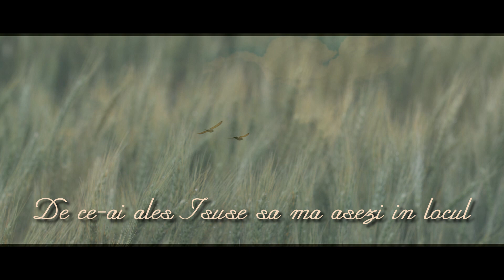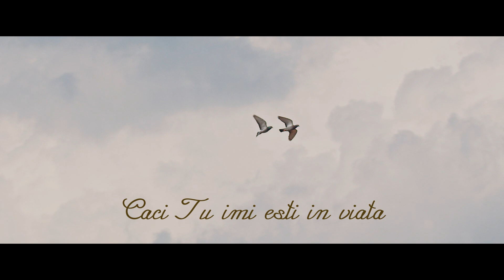NEGATIV | Traim momente ~ Miriam-Sarah Niculcea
Instrumental : Sorin Piu

❗️Acest material nu poate fi copiat sau folosit in mod comercial.Dorim sa fie un ajutor pentru cei care slujesc in biserica.

Copyright©️Piu Studio
❗️Toate drepturile rezervate !

1. Trăim momente sfinte de dulce părtăşie,
În care cerul parcă coboară pe pământ,
/: Mă-ntreb cu umilinţă de ce Isuse mie,
Ai hotărât să-mi dărui acest cadou preasfânt. :/

2. Tu m-ai ferit de gustul amar al despărţiri,
Ce lasă depărtarea Părinte sfânt de Tine,
/: Mă-ntreb de ce Isuse chiar când eram departe,
Clipită de clipită Tu ai fost lângă mine. :/

3. Când istovit de foame-i căzut şi cel puternic,
Eu din belşug am Doamne al zilei pâine-n dar,
/: Nu înţeleg ce merit am eu un rob netrebnic,
Să stau lipsit de grijuri în marele Tău har. :/

4. De ce-ai ales Isuse să mă aşezi în locul,
Unde-i înveţi răbdarea pe ucenici Tăi,
/: Îmi dai comori măreţe ce nu le arde focul,
Ţinându-mă departe de sfatul celor răi. :/

5. Nebănuite taine ascunde nepătrunsul,
Şi întrebări măreţe se nasc pe-acest pământ,
/: Sunt întrebări ce poate far’ să le ştiu răspunsul,
Voi coborâ cu ele în recele mormânt. :/

6. Dar de un singur lucru sunt sigur cu tărie,
Şi nici o clipă-n viaţă de el nu mă-ndoiesc,
/: Căci Tu îmi eşti în viaţă supremă bucurie,
Şi mai presus de toate Isuse Te iubesc. :/